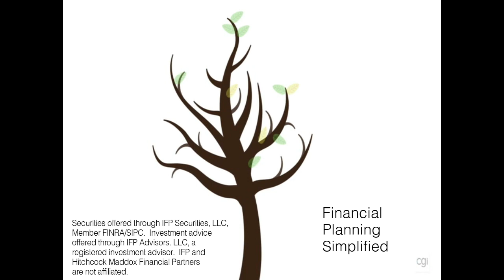HMFP Reducing Property Taxes